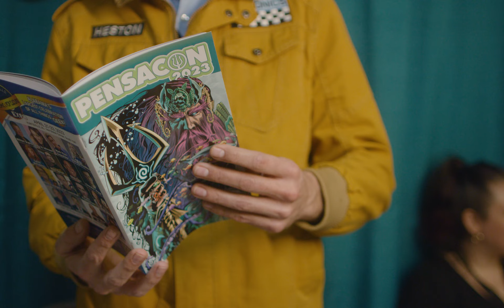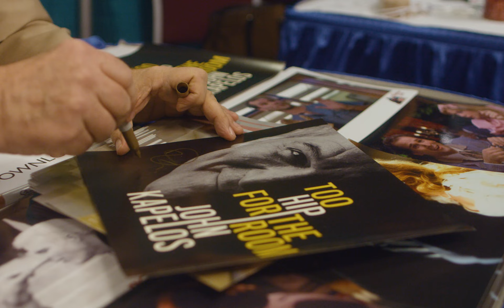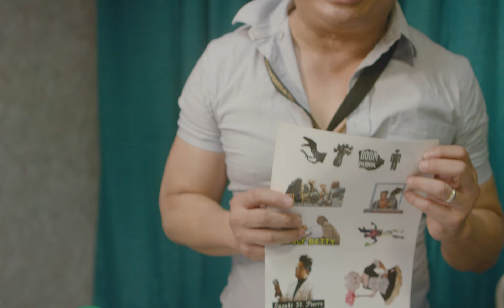Pensacon 2023 Recap/Cosplay!!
Check out the amazing guests and cosplayers from Pensacon 2023 in Pensacola, FL! Song: Volcano Valley Rally by Whimsyland!